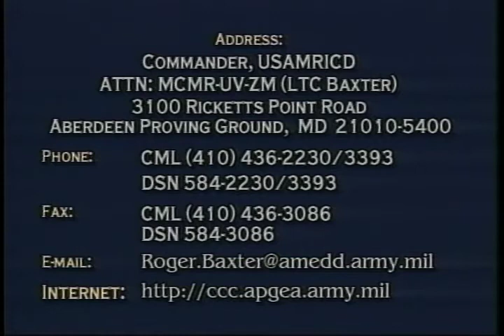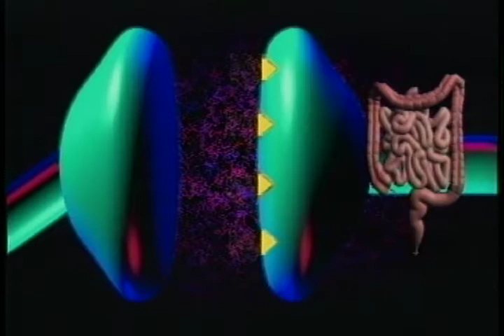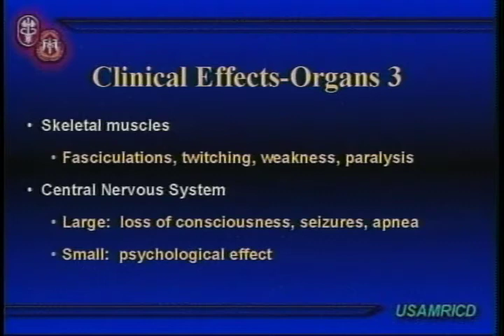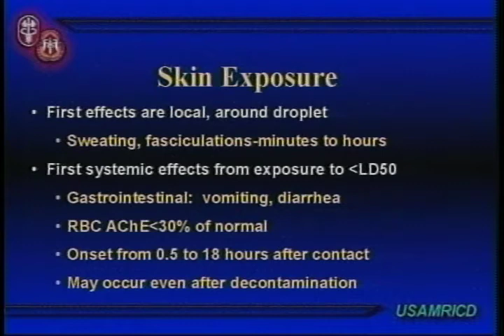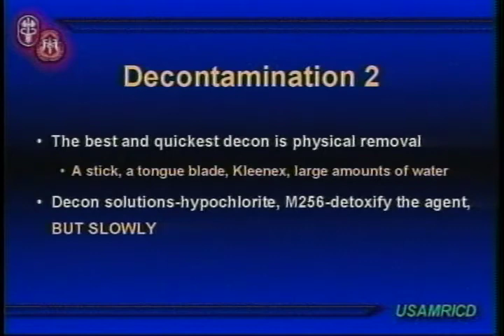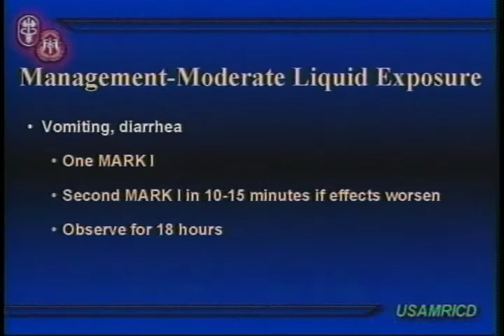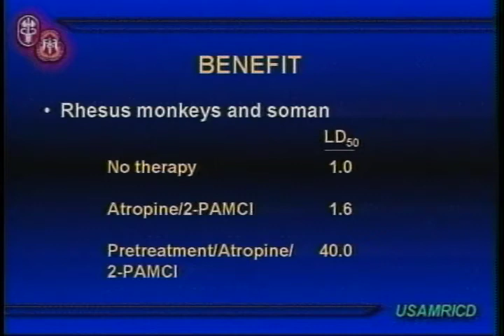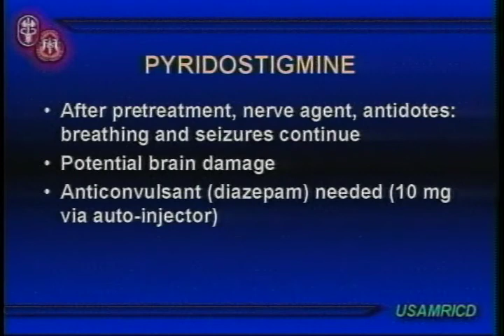MEDICAL MANAGEMENT OF CHEMICAL AND BIOLOGICAL CASUALTIES - NERVE AGENTS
MEDICAL MANAGEMENT OF CHEMICAL AND BIOLOGICAL CASUALTIES - NERVE AGENTS  - Department of Defense 1999  - PIN 711278 - SPONSORED BY THE OFFICE OF THE SURGEON GENERAL AND THE ARMY MEDICAL DEPARTMENT CENTER AND SCHOOL.  THIS COURSE EXPIRES IN JUNE, 2003.